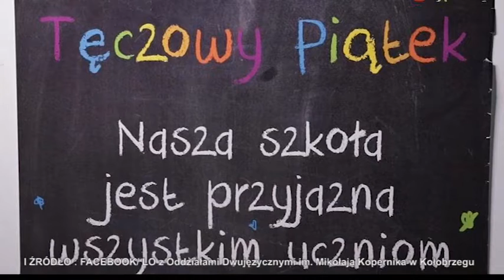TECZOWY PIATEK INFO